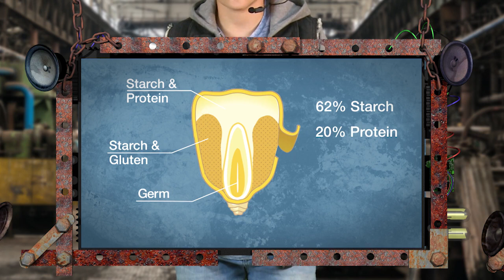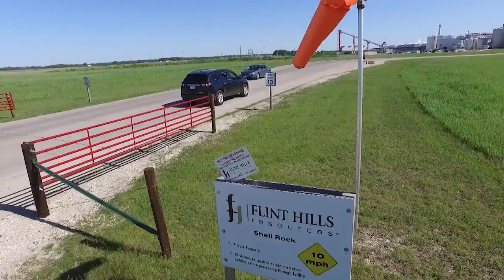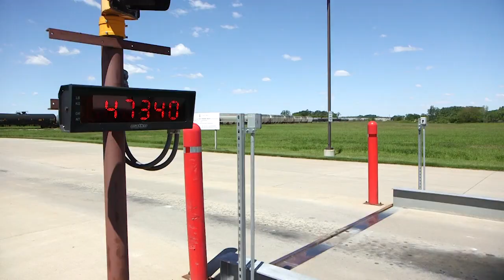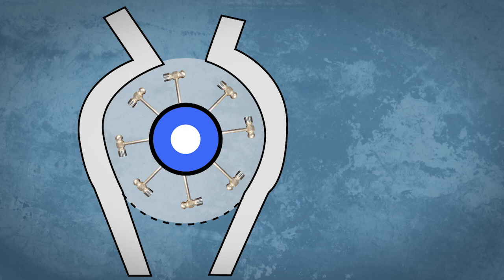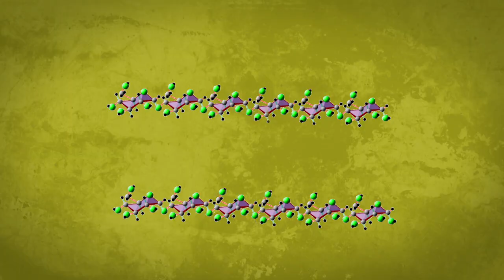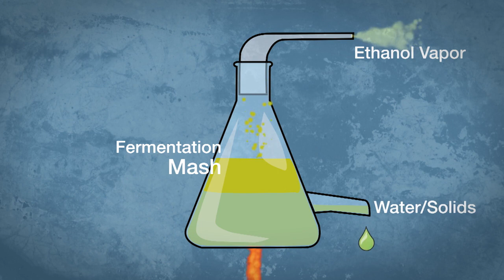Biochemical Reactions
Did you ever wonder what types of fuels help run all those vehicles and semi-trucks driving down the highway? And if you wondered, did you consider that it might be a blend containing a renewable fuel made from field corn? Then it's time to decode the biology and science of converting the stored energy in corn into renewable fuels such as ethanol and biodiesel that help power America’s cars and trucks.